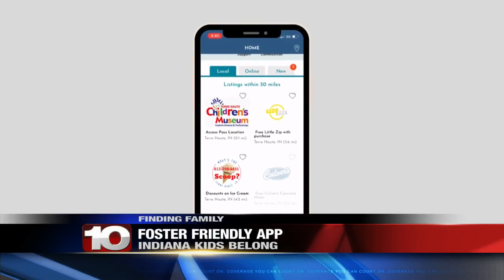Finding Family: Meet Miley